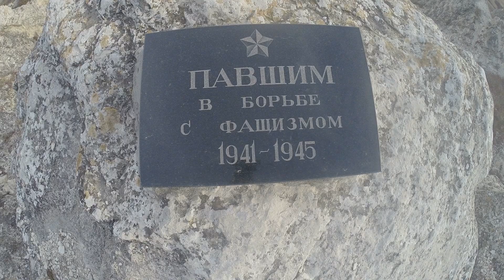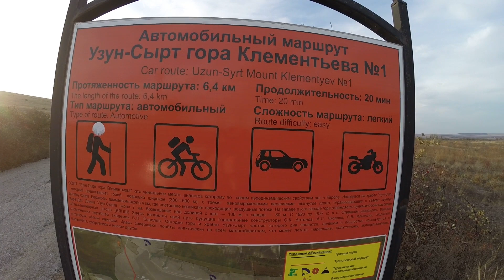УДИВИТЕЛЬНОЕ МЕСТО В КОКТЕБЕЛЕ. ЗВЕЗДОПАД ВОСПОМИНАНИЙ.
В этом видео мы хотели показать вам еще одно удивительное место Крыма - ротонда "Звездопад воспоминаний"( беседка ветров). Сильный ветер помешал нам снять видео со звуком, поэтому предлагаем вашему внимаю посмотреть красоты этого места под музыку.

Недалеко от Коктебеля(6 км) на вершине горы Коклюк расположилась достопримечательность под названием «Звездопад воспоминаний». Это беседка в форме полукруга, образованная тремя колоннами. Внизу они соединены общим основанием, а сверху – одним сводом, на котором крупными буквами запечатлено название достопримечательности. На основании изображена роза ветров, символизирующая мощную стихию.Беседка увидела свет в 1956 году. Общая высота сооружения достигает шести метров, тогда как сами колонны возвышаются на четыре метра. Беседка находится на высоте в триста сорок пять метров над поверхностью равнины. В 1988 году после очередной реставрации беседке дали новое название «Звездопад воспоминаний».